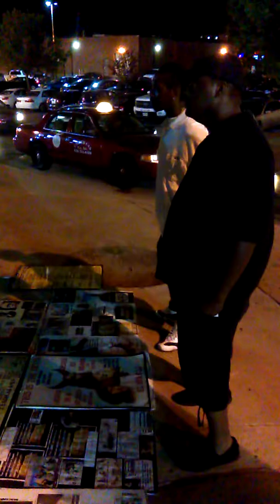K.C. YASHARAHLA 1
FAMILY LOVE UNITY HEBREW ISRAELITES KANSAS MISSOURI YASHARAHLA NATION A.O.I. MAHARACHA CHAARAWTAZA YAH YAHAWAH YAHAWASHI TRUE JEWS BLACK REPENT LAST DAYS